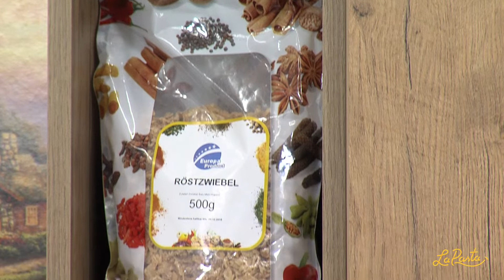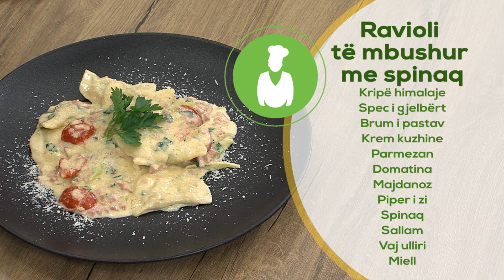Ravioli të mbushur me spinaq - LaPasta - 17.04.2019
Ravioli të mbushur me spinaq

Brum i pastav
Spinaq
Sallam
Miell
Vaj ulliri
Parmezan
Spec i gjelbërt
Domatina
Piper i zi
Kripë himalaje
Majdanoz
Krem kuzhine